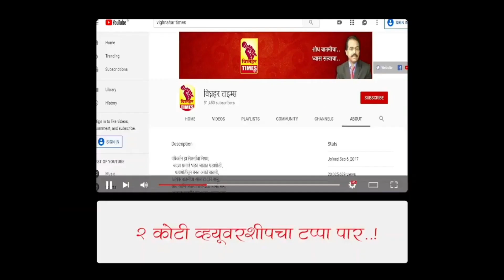मुख्यमंत्री आपले असले तरी आपण कुबड्यांवर आहोत।सगळ्यांना सांभाळावेलागते।अर्थमंत्री,पालकमंत्री त्यांचा